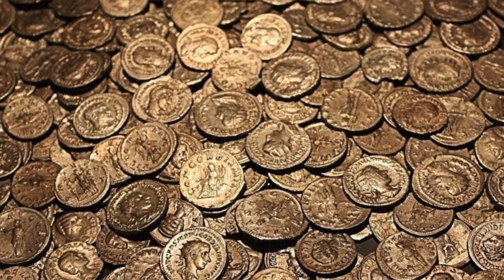The Treasury Mystery of OAK ISLAND||Top 10 Amazing facts in telugu